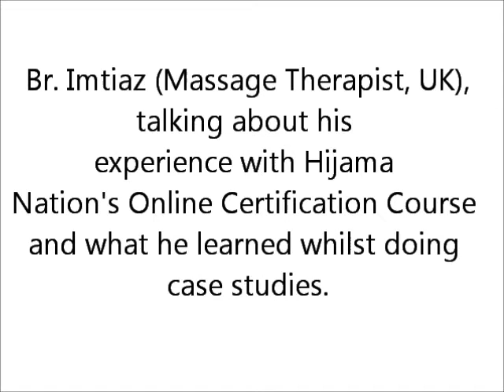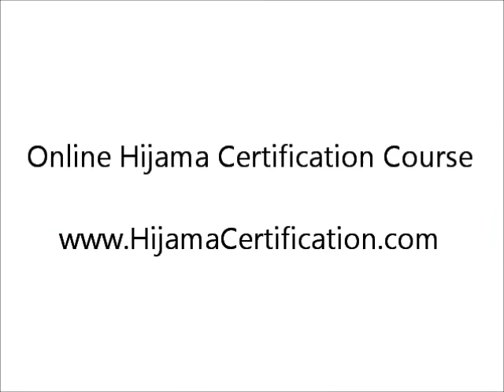Hijama Nation Course Testimonial - Hijama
Br. Imtiaz is talking about what he learnt during case studies whilst doing our course. For information about Online Hijama Certification Course, please